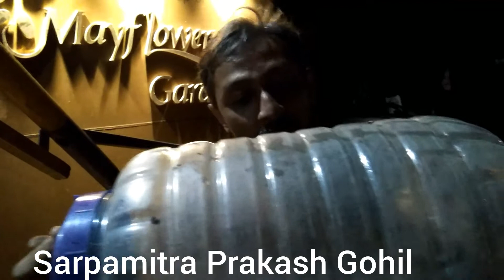इस साप ने सारी रात जगाया (PG) 7756869583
Viper venomous snakes
Loction:may flover garden
Ambernath
Time 1.30 am to 5.00 am
Maharashtra
India